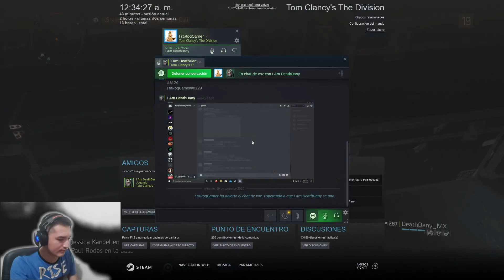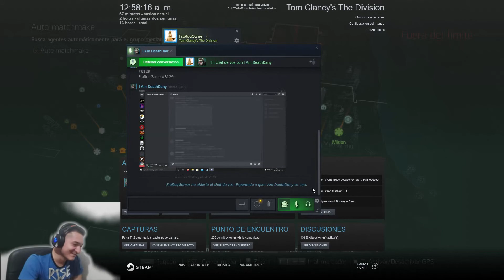Tom Clancys The Division Cap 20 en Español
Bienvenidos chicos, espero que el vídeo les guste.
▬▬▬▬▬▬▬▬▬▬ஜ۩۞۩ஜ▬▬▬▬▬▬▬▬▬▬
                                   ▶️ MI LAPTOP
▬▬▬▬▬▬▬▬▬▬ஜ۩۞۩ஜ▬▬▬▬▬▬▬▬▬▬
MI LAPTOP: ASUS ROG GL553VD

►PROCESADOR: INTEL CORE i7 7th Gen
►RAM: 16GB DDR4
►HDD1: 1 TB
►SSD: 256 GB - Adata Gammix S5
►GPU: NVIDIA GEFORCE GTX 1050
►SO: Windows 10 Pro

▬▬▬▬▬▬▬▬▬▬ஜ۩۞۩ஜ▬▬▬▬▬▬▬▬▬▬
                           ▶️ Mi Celular/Cámara
▬▬▬▬▬▬▬▬▬▬ஜ۩۞۩ஜ▬▬▬▬▬▬▬▬▬▬
Mi Celular/Cámara: Samsung A80

►SO: Android 10
►Procesador: Snapdragon 730G a 2,2 GHz Octa-Core
►Cámara Tipo Rotación
- Resolución (múltiple) 48 MP + 8 MP + HQVGA
Resolución de grabación de video: UHD 4K (3,840 x 2,160) @ 30 fps
►RAM: 8GB
►ROM: 128GB

▬▬▬▬▬▬▬▬▬▬ஜ۩۞۩ஜ▬▬▬▬▬▬▬▬▬▬
                                       ▶️ CANALES
▬▬▬▬▬▬▬▬▬▬ஜ۩۞۩ஜ▬▬▬▬▬▬▬▬▬▬

▬▬▬▬▬▬▬▬▬▬ஜ۩۞۩ஜ▬▬▬▬▬▬▬▬▬▬
▬▬▬▬▬▬▬▬▬▬ஜ۩۞۩ஜ▬▬▬▬▬▬▬▬▬▬

Comenten que tal les a parecido el vídeo,
Like si les ha gustado y
Chao chao xD

ビデオゲームはスペイン語でコメント
Videospiele auf Spanisch kommentiert
電子遊戲用西班牙語評論
스페인어로 된 비디오 게임 리뷰
Revues de jeux vidéo en espagnol
ביקורות משחקי וידאו בספרדית
स्पेनिश में वीडियो गेम की समीक्षा
Videojáték-áttekintés spanyol nyelven
Video game reviews in Spanish, gameplay in spanish.
Videogiochi commentati in spagnolo
Видео тоглоомууд испани хэл дээр тайлбар хийсэн
Videogames reageerden in het Spaans
Videogames comentados em espanhol
Комментарии к видеоиграм на испанском
Trò chơi điện tử được bình luận bằng tiếng Tây Ban Nha